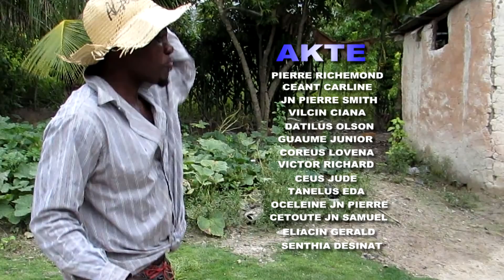TROUP METEM CHWA DIFISIL PATT 14